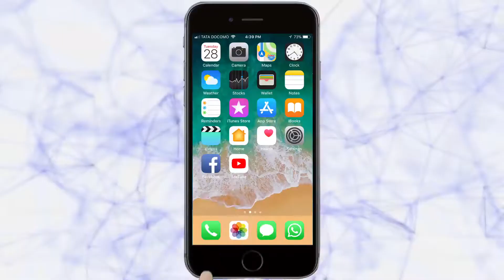कायमस्वरूपी घरे देण्याच्या मागणीवर ठाम | Belgaum News | 14-05-2019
| आनंदवाडी येथील पी.के. क्वार्टर्सच्या इमारती धोकादायक असल्याचे कारण देऊन यापूर्वीदेखील तीनवेळा नोटीस देऊन सात दिवसात रिकामी करण्याची सूचना करण्यात आली होती. पण कायमस्वरूपी घरे देण्याच्या मागणीवर स्वच्छता कर्मचारी ठाम आहेत. यामुळे प्रथम कायमस्वरूपी देण्याचा निर्णय घेऊन हक्कपत्रे द्यावीत, मगच घरे रिकामी करण्यात येतील, असे निवेदन पौरकार्मिक हितरक्षण समिती आणि अखिल भारतीय सफाई मजदूर संघटनेच्यावतीने महापालिका आयुक्तांना देण्यात आले. |